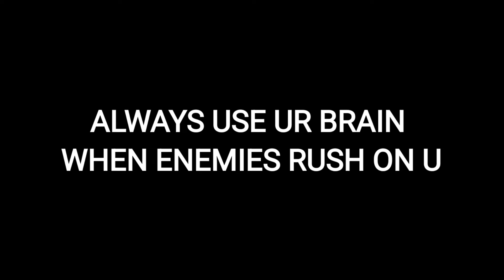SIGMA RULE 69 ALWAYS USE UR BRAIN 🧠🔥🔥